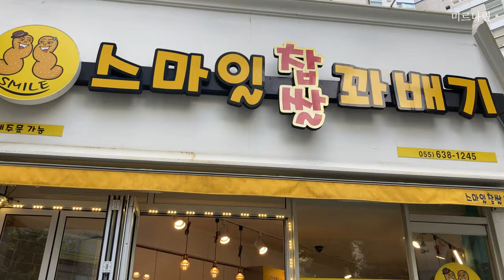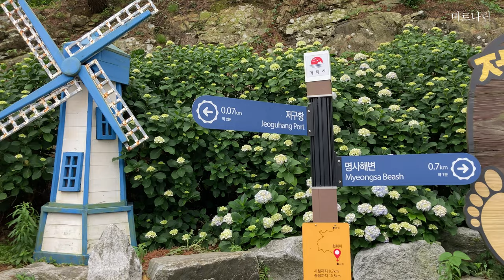거제도 여행 일상